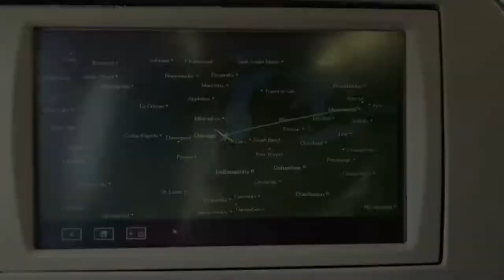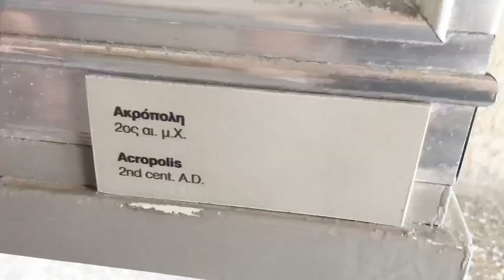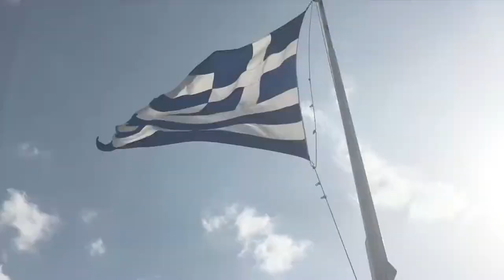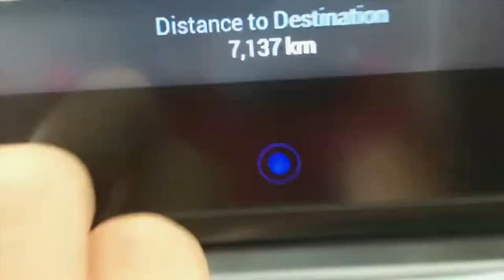Greece Trip 2018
Greece Trip 5/16/18 - 5/27/18

Credits

1st song: TheFatRat - Fly Away feat. Anjulie
3rd Song: Tritonal Ft. Laurell - Good Thing (Skyvo Remix)
4th Song: Taylor Swift - Call It What You Want (LUM!X Remix)
5th Song: Bazzi - Beautiful
6th Song: ZHU - Hometown Girl
7th Song: R Kelly  Miguel - IgnitionDo You [Phoebe Ryan Cover] (Win Woo Remix)

Video and pictures taken by:
Gloria, Nucy, Iaong, Pakou, and Jaia

Video edited by:
Nucy and Gloria